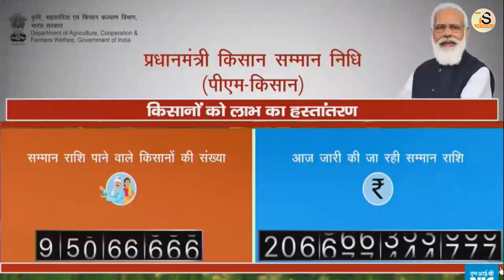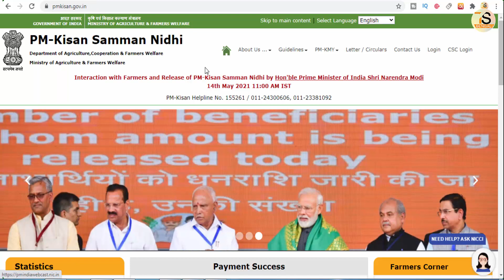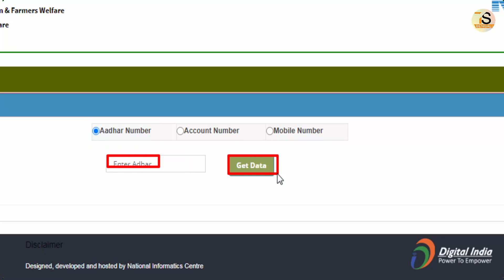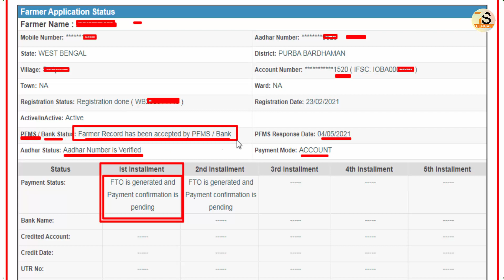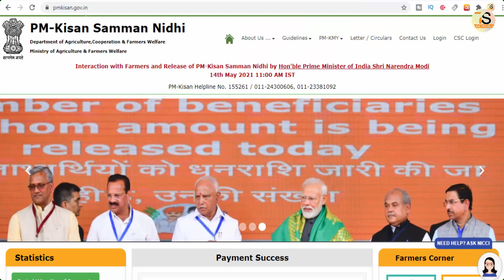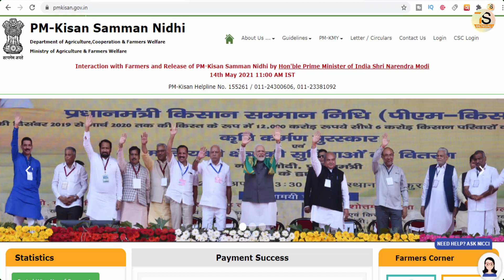PM-Kisan যোজনায় কৃষকের টাকা ব্যাংক একাউন্টে পাঠানো শুরু হয়েছে কিভাবে চেক করবেন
About this Video - PM-Kisan প্রধানমন্ত্রী কিষান সম্মান নিধি যোজনায় কৃষকের টাকা ব্যাংক একাউন্টে পাঠানো শুরু হয়েছে কিভাবে চেক করবেন